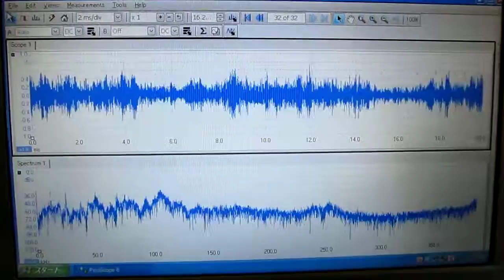超音波洗浄機（ 音圧測定 Ultrasonic experiment ）